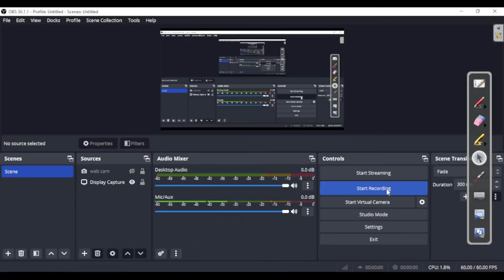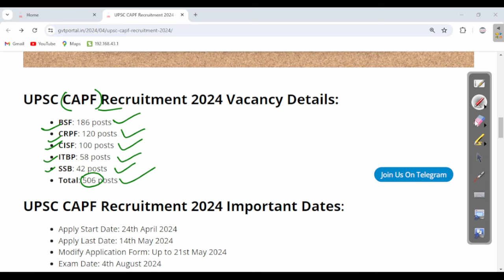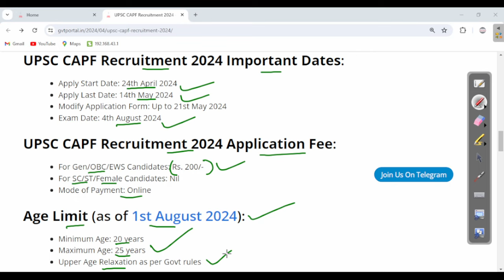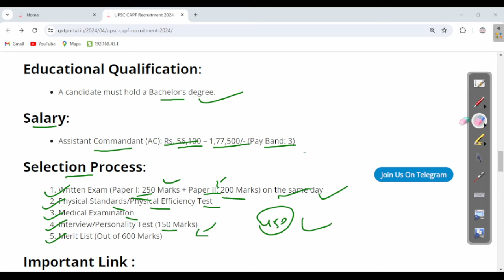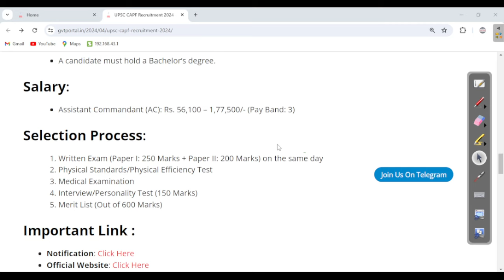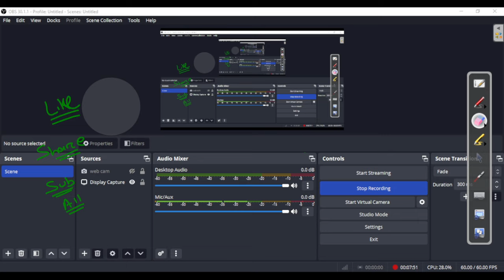ପୋଲିସ ବିଭାଗ ବଡ ନିଯୁକ୍ତି | Central Police Recruitment 2024 | 506 Vacancies | Latest Police Job Odisha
UPSC CAPF Recruitment 2024 : The Union Public Service Commission (UPSC) has released a notification for the recruitment of 506 Assistant Commandants (AC) in the Central Armed Police Force (CAPF), including the BSF, CRPF, CISF, ITBP, and SSB. Here are the details:

capf ac 2024 vacancy,
capf 2024 age limit,
capf ac syllabus,
upsc,
capf ac notification 2023,
upsc capf,
upsc capf notification 2023,
capf age limit, OdishaJobReporter,
odishajobreporter,
fmmanoj,
odisha job reporter,
odisha job,
odisha job info,
ics tips,
odia space,
fm manoj,
laxmidhar sir,
govt jobs,